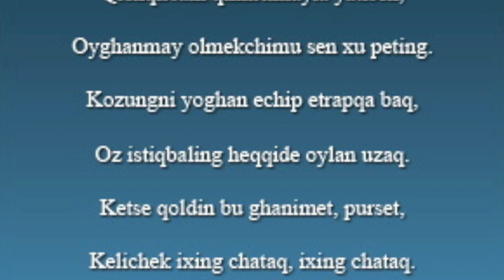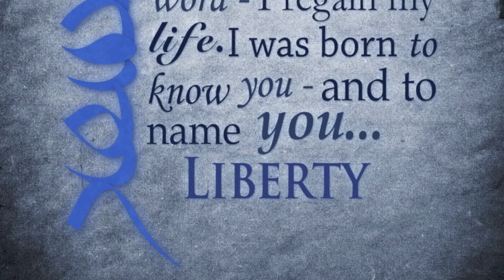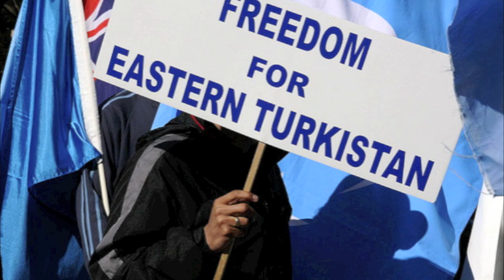Yuqalma Ey Eziz Uyghur! (Dont disappear my dear Uyghur)